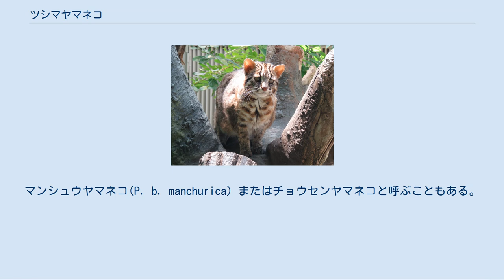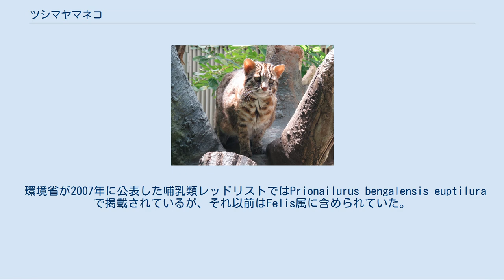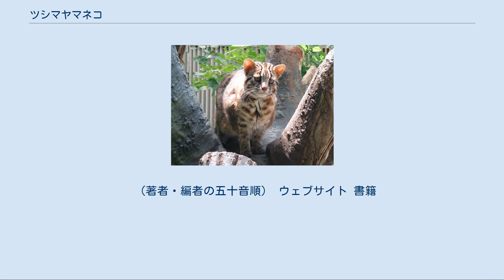ツシマヤマネコ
ツシマヤマネコ（対馬山猫、Prionailurus bengalensis euptilurus）は、ネコ目（食肉目）ネコ科に属するベンガルヤマネコの亜種。
日本では長崎県の対馬にのみ分布する。
 分布域はモンゴル、中国大陸北部、東シベリア（アムール川流域）、朝鮮半島、済州島、対馬となる。
マンシュウヤマネコ(P. b. manchurica) またはチョウセンヤマネコと呼ぶこともある。
 また、地元対馬の人々の間では、山に住むトラ毛に因み「とらやま」「とらげ」と呼ばれていた。
地域によってはツシマヤマネコの餌となる動物が住む水田付近でも見かけられることから「田ネコ」「里ネコ」と呼んでいた。
 なお、地元民にはツシマヤマネコの他に、山に棲息する「オオヤマネコ」が認知され、これらのうち ツシマヤマネコを上記同様に「虎毛」と呼んで区別していたとされる。
1972年にも研究者による目撃があるとされる。
こちらは頭胴長が約1.2ｍと既知のヤマネコよりも大型で、毛皮には模様がなくて全身が黄土色の毛で覆われているという。
 環境省が2007年に公表した哺乳類レッドリストではPrionailurus bengalensis euptiluraで掲載されているが、それ以前はFelis属に含められていた。
 動物園で飼育されるツシマヤマネコ 日本国内に分布するネコ類は、人為的移入種であるイエネコを除けば、対馬のツシマヤマネコと、西表島のイリオモテヤマネコの2つのみである。
1965年の劇的な発見と報道（毎日新聞、1965年4月15日）により全国的に知られるようになったイリオモテヤマネコと比べると知名度は劣るが、本種も同様に絶滅が危惧される希少動物である。
1994年、環境庁（当時）によって国内希少野生動植物種に指定されたが、哺乳類では長らくイリオモテヤマネコと本種の2種のみが指定種であった（2004年にダイトウオオコウモリとアマミノクロウサギが、2009年にオガサワラオオコウモリが指定され、現在は5種）。
1971年には国の天然記念物に指定されているが、いまだイリオモテヤマネコと同じ特別天然記念物への指定はなされていない。
一方、1998年の「哺乳類レッドリスト (環境省)」（当時は環境庁）発表以来、一貫して絶滅の恐れが最も高い絶滅危惧IA類 (CR)（環境省レッドリスト）とされている（イリオモテヤマネコは当初IB類であり、2007年よりIA類となった）。
 かつては、単に「山猫」と言えば、それは（野猫を指すことも多かったが、その場合を除けば）特にツシマヤマネコのことであった。
「猿」と言えばニホンザル、「狐」と言えばアカギツネを意味したのと同様である。
古くは200年ほど前の文献に「山猫」として記述されており、1902年頃までは、対馬全域に普通に生息していたと言われる。
毛皮は利用価値が低かったが、肉は美味であり、島にはもっぱらヤマネコを狩る猟師も存在した。
猟犬の導入による減少があったとも言われるが、1945年頃までは、山奥にはまだかなりの数が生息しており、山に入れば必ず目撃されたとされる。
 しかしその後、森林の伐採による営巣地の破壊に加え、林業の普及により本来の植生である広葉樹林や照葉樹林そして混合林の伐採された跡に針葉樹の植林が進められたことや、山間部の耕作地の放棄が進んだこともあって、食物となるネズミや野鳥などの小動物が減少した（水路で獲れるウナギ等の魚を含む小動物が豊富であることから、また、外敵から子猫を守りやすいために、本種は特に育児期には、耕作地に出没することが多かった）。
しかも対馬にはツシマテンやチョウセンイタチといった競合者が多く、これらの動物はツシマヤマネコよりも雑食性が強いために、開発が進んだ環境にも強い。
除鼠剤や農薬の使用がさらに追い討ちをかけ、近年は野猫や野犬の増加がツシマヤマネコの生存環境をますます圧迫している。
1996年には、野猫ないし野良猫から感染したと思われるFIV感染症（いわゆるネコエイズ）のツシマヤマネコが初めて発見されている。
また、ニワトリ小屋を野猫などの被害から守るために農家が設置した罠（トラバサミ）によりケガをする個体も相次いでいる。
さらに近年では、開発が遅れていた北部でも道路整備が進んだことで、交通事故により死傷するツシマヤマネコも増加している。
なお、対馬にはツシマヤマネコの飛び出しに注意を促す道路標識がある。
 このような悪条件のもと、197...